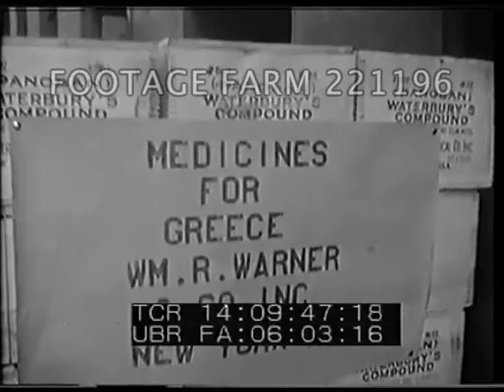Marshall Plan Aid To Greece 221196-18 | Footage Farm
1947
Greek priest & man looking at citation re "need of Peoples of Greece..."  Men moving pallet of crates of Medicines for Greece Wm. R. Warner & Co. Inc. into building.
Post-WW2 Marshall Plan Aid; Charity; ca 1947;